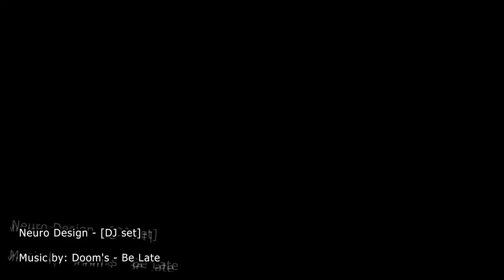Neuro Design - [ DJ set | BK-51 ] - 2019